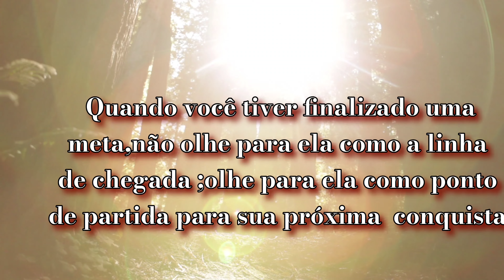Aprenda a preparar um suculento Shoulder Angus na grelha simples e prático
Olá amigos hoje assado foi top de mais um shoulder steak angus galera corte nota 10 tempero  foi só sal grosso.
O que é shoulder steak angus?
Resultado de imagem para shoulder steak angus
Também conhecido como “flat iron” ou “raquete”, o Shoulder Angus é um saboroso corte extraído da paleta do animal. Possui gordura de cobertura e também gordura entremeada nas fibras (o famoso marmoreio), o que confere muita maciez ao corte independente do preparo.

O que é Flat Iron (shoulder)?

O Flat Iron está localizado na parte dianteira do boi, trata-se do terceiro corte bovino mais macio. Retirada da paleta bovina, mais especificamente próxima à raquete, a carne também pode ser chamada de shoulder steak.